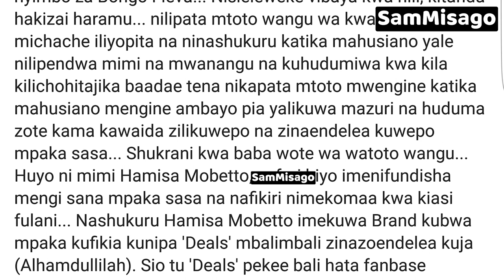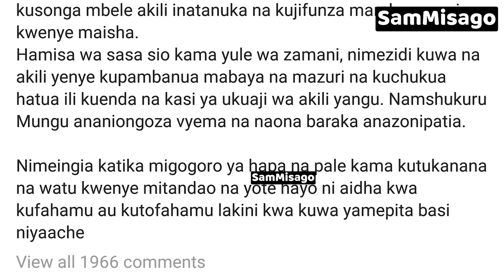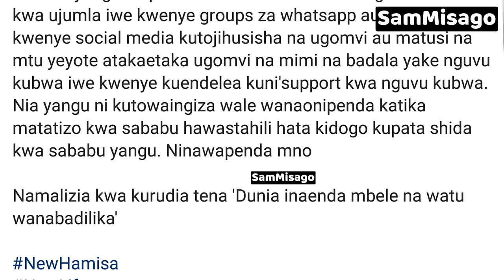Hamisa Mobetto Aamua Kubadili Mwenendo wa Maisha Yake Rasmi! Aomba Msamaha Wote Alowakosea!